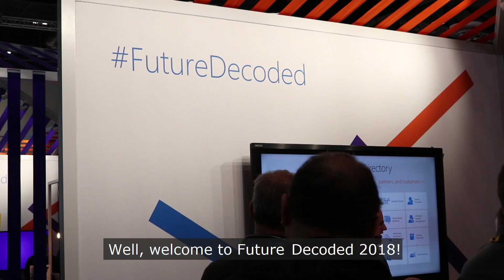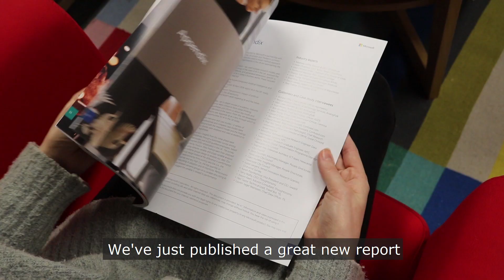Microsoft Future Decoded 2018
FutureDecoded Day 1 was a fantastic day of learning about the latest MS offerings, in particular AI. So what did the best and the brightest of the MS circuit have to say about this years event?